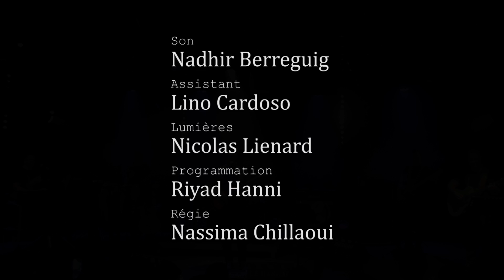Belaid Branis - A Tin Iḥejben Leswaṛ (Live au Hangar)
Guitare et chant: Belaid Branis
Basse: Toufik Meghenem
Guitare acoustique: Tommy Said
Clavier: Ramdane Abdat
Batterie: Amrane Timsiline
Percussions: Said Kechad

Son: Nadhir Berreguig
Assistant: Lino Cardoso
Lumières: Nicolas Lienard
Régie: Nassima Chillaoui

Ça Sol Grave- Association, Hangar, Ivry/s, 2023

_________Lyrics_________

A tin iḥejben leswaṛ
Ttxil-em sbined udem-im
Yuɣal-am leḥbis d amnaṛ
I m-xedmen lwaldin-im
Ṣber a taɛzizt ṣber
Ɣer ɣur-i mazal isem-im

Tecbiḍ lweṛd n tefsut
Mazal ittak-d rriḥa
Ur s-qqar ul-iw yemmut
Ɣef loal-im yezga yerḥa
Ttxil-em err-as-d ṣṣut
Ad isɛu lǧehd i tyita

Beddeɣ di mkul tacṛuft
Walaɣ luḍa d isaffen
Nudaɣ di mkul tamurt
Ur d-ufiɣ tin kem-yifen
A Ṛebbi lli-y-as tawwurt
Ad tẓer iṭij d-icerqen